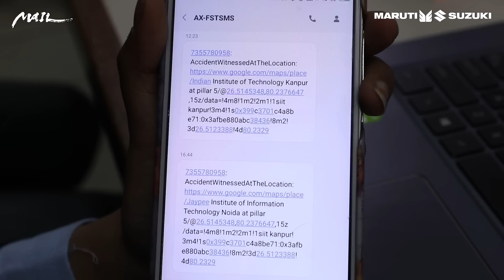Maruti Suzuki Colors Of Youth | Project Technovation | Team ACCINHIBITOR | JIIT Noida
Taking their idea to existence from paper, learn how Team ACCINHIBITOR is making India safer! Watch our informative Project Technovation session with Team ACCINHIBITOR.